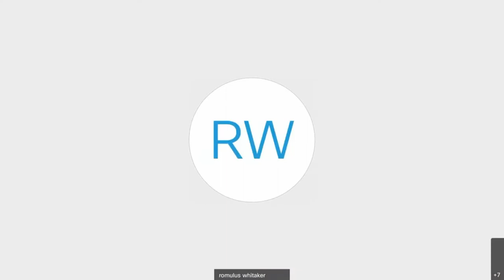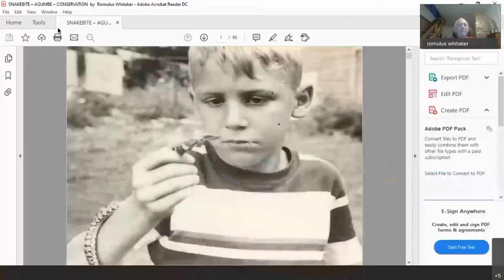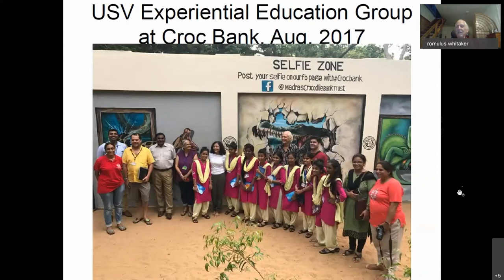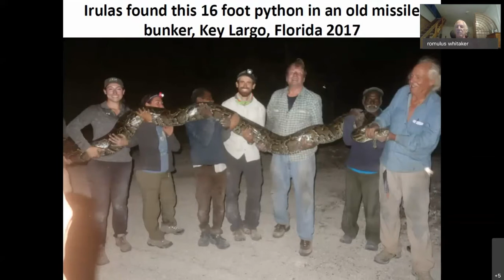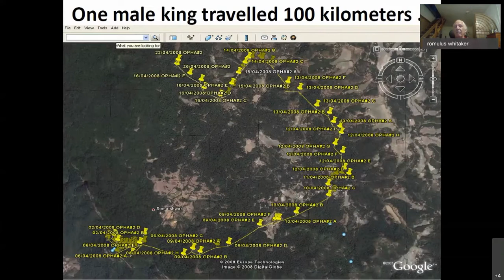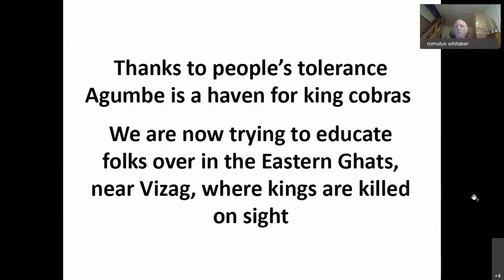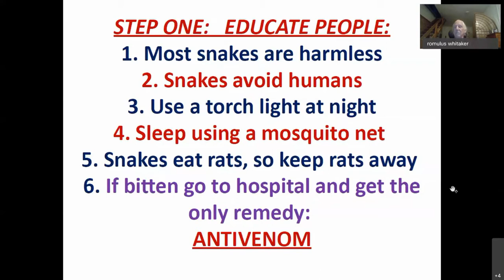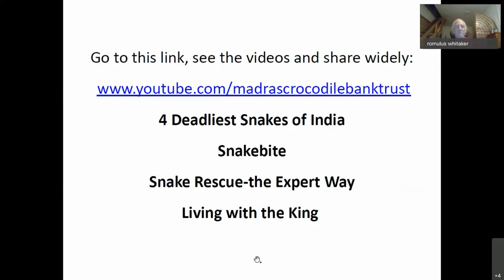Rom Whitaker - From Miami to Madras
Rom Whitaker did the illustrated talk "Miami to Madras" for the USV Private Limited pharmaceutical company which has been generously supporting the Centre for Herpetology/Madras Crocodile Bank's Snake Conservation and Snakebite Mitigation Project for the past 3 years. This is largely thanks to the keen interest in snakes and wild places shown by the USV Chairperson Ms. Leena Tewari.